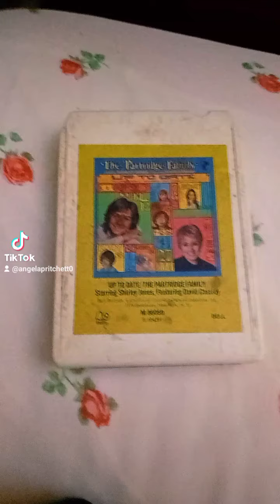My 773rd TikTok - How Many People Know What This Is If Born in 1975& Before Even76-82 1983&after?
Created 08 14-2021ploaded Here September 5th 2021PMused My LG Stylos 8

My 773rd TikTok - How Many People Know What This Is If Born in 1975and Before Even76 -1982MayWilKnowButAfter mayNot